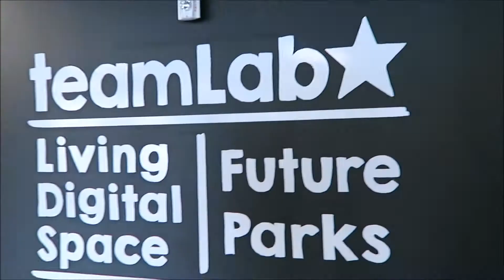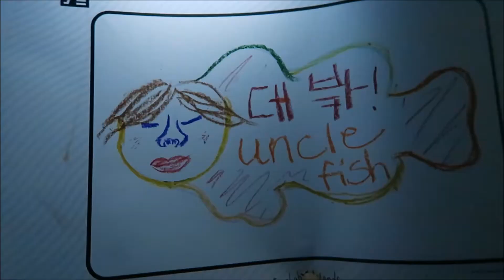vloggity vlog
3/12/16
Let's Get Started - Dylan Gardener